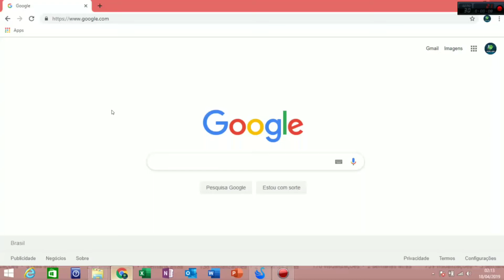Rodou liso! Emulador de Free Fire para PC FRACO - SmartGaga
A melhor ferramenta para jogar freefire no PC

►Código: bGmVGuvWC1

►Ganhe 300 diamantes insira: CUV7WBT

►Ative sua conta insira: B00001788

►Ganhe 300 diamantes insira: UEQWTVR

►Ganhe 10 giros insira: oTln2yhGCt

►Ganhe 300 diamantes insira: ACXQFVN

►Ganhe 300 pontos insira: XY46GLH

►Ganhe 200 diamantes insira: TXZ6AS4